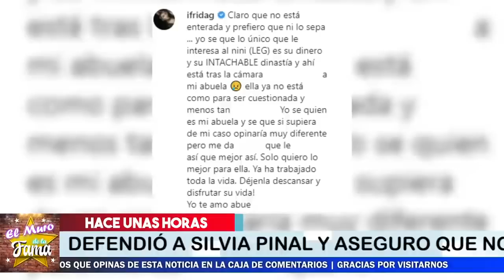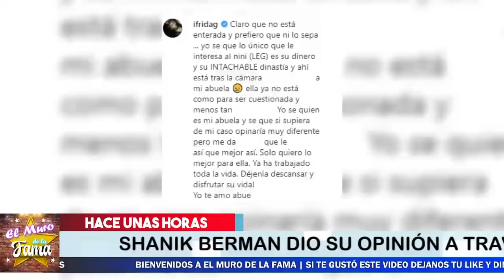🔴 𝗨𝗹𝘁𝗶𝗺𝗼 𝗠𝗶𝗻𝘂𝘁𝗼:🔥asi Reacciono Frida 𝗔𝗻𝘁𝗲𝘀 𝗟𝗼𝘀 𝗦𝗲ñ𝗮𝗹𝗮𝗺𝗶𝗲𝗻𝘁𝗼𝘀 De 𝗦𝗶𝗹𝘃𝗶𝗮 𝗣𝗶𝗻𝗮𝗹😔🤔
ULTIMA HORA. Luego De Que Silvia Pinal,  Hiciera Fuertes Declaraciones Sobre Lo Que Acontece Actualmente En su Familia, Frida Sofia Reacciono De Manera Inesperada.

¡ BIENVENIDOS ‼️